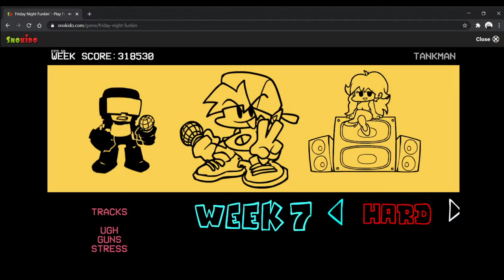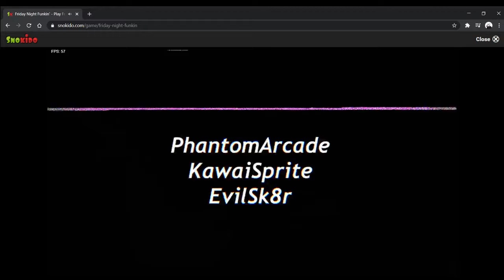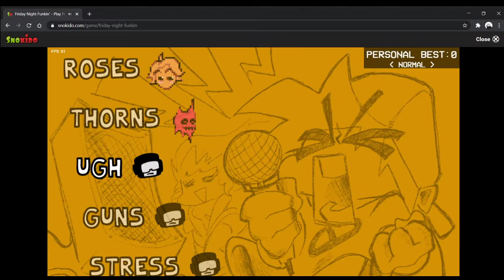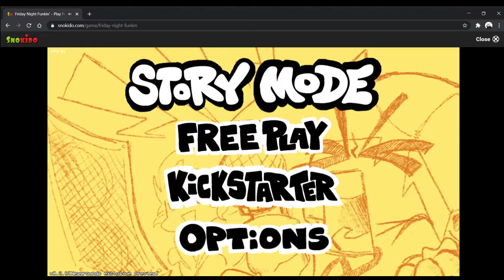[Legends VG] WEEK 7 IS HERE!!!!!! (13+)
Such a great week. Please do not watch if you are under 13, as Tankman throws some swears at us.
Hi, i'm LEGENDS VLOGS AND GAMING! And I make vlogs and gameplay videos! I love hearing feedback so if you can please LEAVE A COMMENT on what you thought of my video and what i can do better! Thank you so much for viewing my video as it is greatly appreciated by me!  Lets be legends in the best way possible!